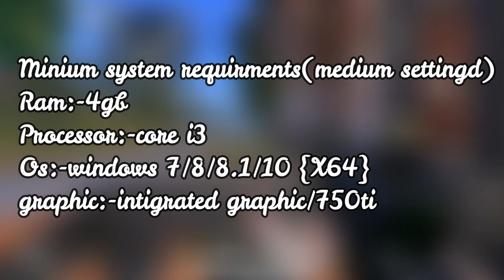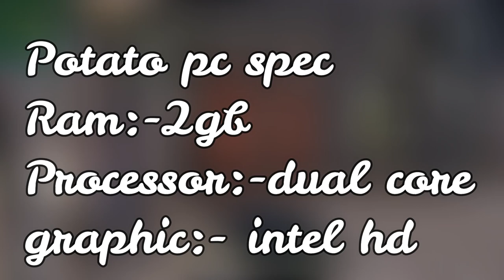Pubg Pc lite finally out in india full specification 2gb ram does it work abhinav modders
▶MY PC SPEC◀
▶2gb ram
▶intel hd graphic

▶▶FOLLOW ME ◀◀
▶▶parmanent content◀◀

▶abhinavmodders
▶abhinav modder
▶gta sa
▶gta iv
▶gta vc
▶gta 4
▶gta sandreas
▶gta vice city
▶gta 5
▶gta v
▶reflectx2.0
▶laura brehm
▶Laura Brehm
▶▶basic contant◀◀

▶reflectx 1.0
▶reflect x1.0
▶installation
▶reflectx 1.0 insatallation
▶gta sa high graphic mod for low end pc
▶low enb
▶enb
▶▶my video contain◀◀